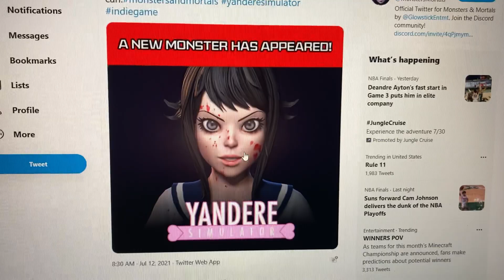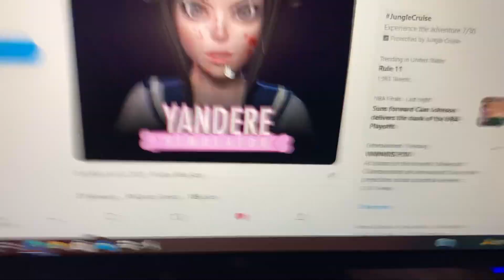Dark Deception news #24:Crazy lover girl